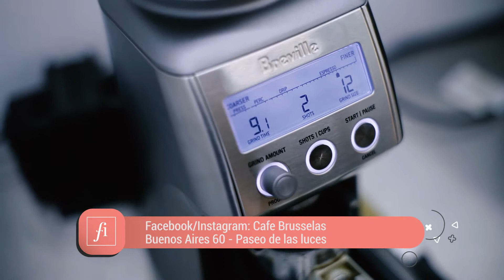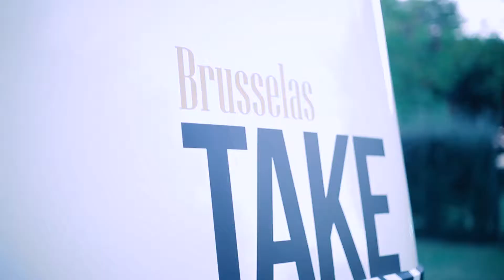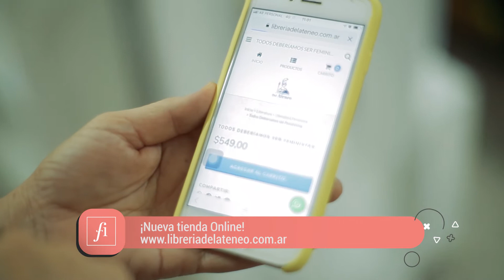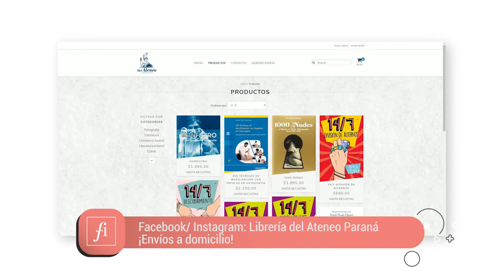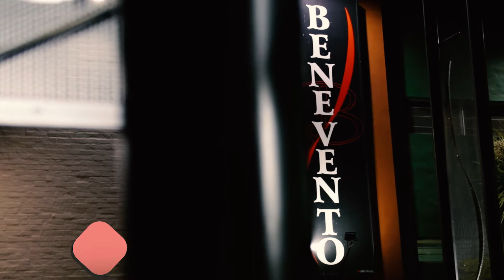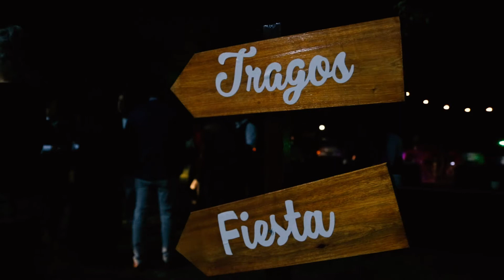PROGRAMA 156: ESPECIAL FIESTAS- BLOQUE 3